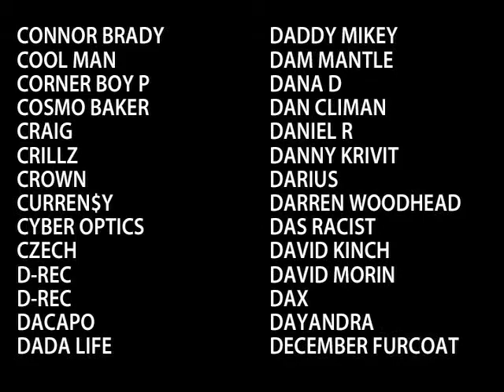Fortune 2011 Year Recap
A photo recap of 2011 at Fortune Sound Club.

Thanks for another great year!